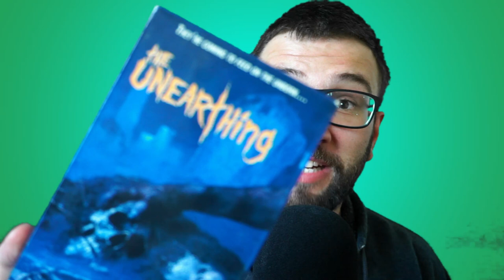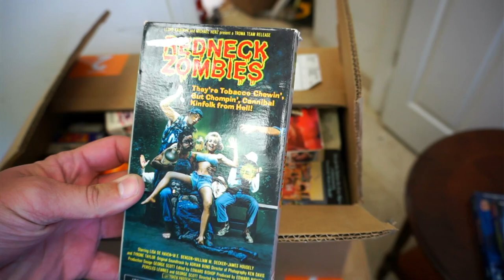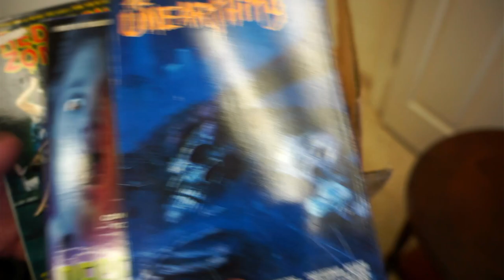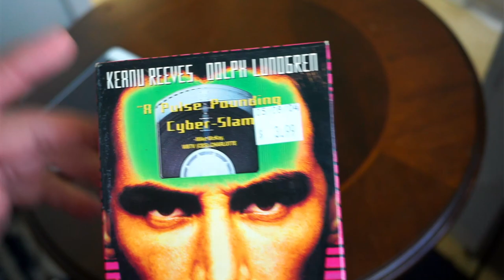Make $500/WEEK selling RARE VHS TAPES on eBay! YOU DON'T WANT TO IGNORE THIS!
Selling rare VHS tapes is a growing niche that could net you $500/Week profit. How feasible is that number? Let's talk about how to sell VHS tapes on eBay, and they let the math do the talking from there.